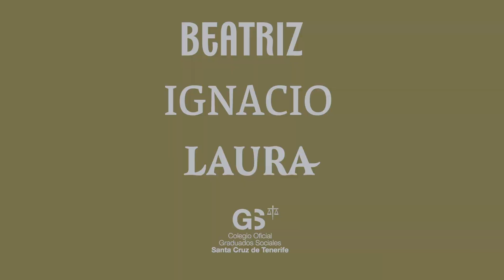Video representantes de los nuevos colegiados durante las XXVIII Jornadas de Derecho del Trabajo